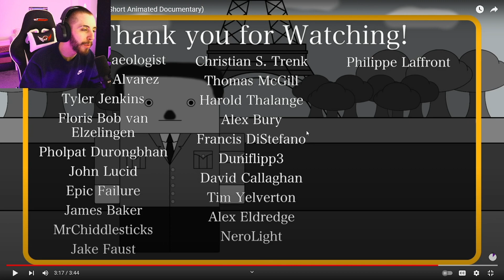Why didn't Turkey fight in WW2? - History Matters Reaction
Why didn't Turkey fight in WW2?